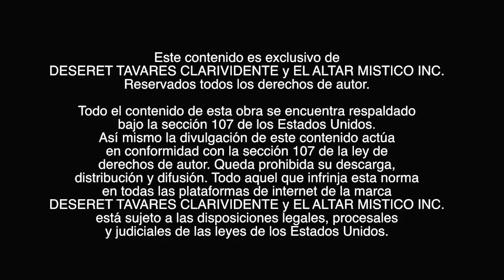🚨 LA BOLA DE CRISTAL Y LOS EVENTOS QUE IMPACTARÁN EL 2022 | Deseret Tavares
La bola de cristal nos revela los eventos que impactaran el 2022